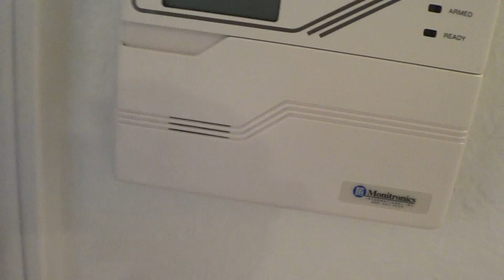845 Vistana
Naples house